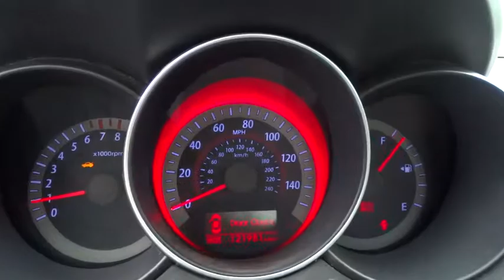2010 Kia Forte Koup Reno, Sparks, Lake Tahoe, Mammoth, Northern Nevada S17640A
2010 Kia Forte Koup

6spd manual! Power To Surprise! Confused about which vehicle to buy? Well look no further than this good-looking 2010 Kia Forte Koup. Have one less thing on your mind with this trouble-free Forte Koup. This vehicle comes with a 90 day or 3,000 mile limiited powertrain warranty!!  This vehicle is NOT sold as-is!!!